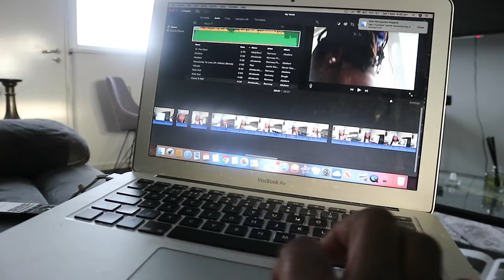YOU GUYS ARE UNBELIEVABLE AWESOME, SUPPORTIVE ONLINE FAMILY